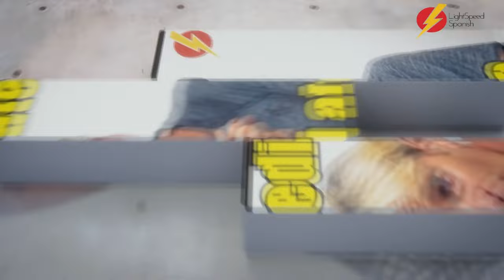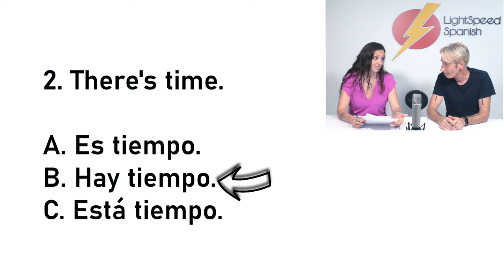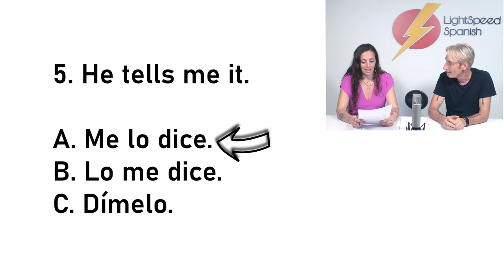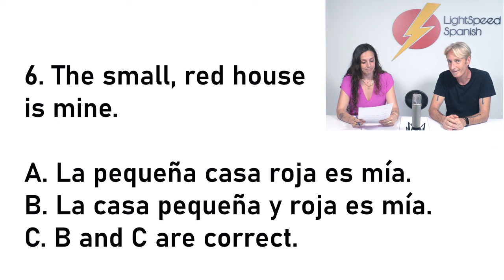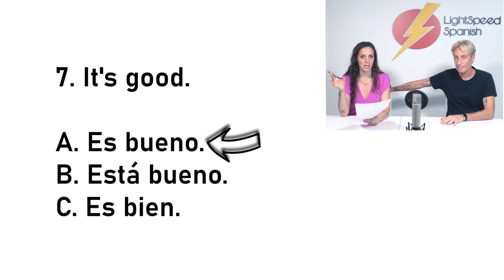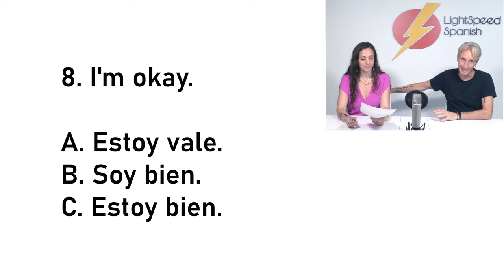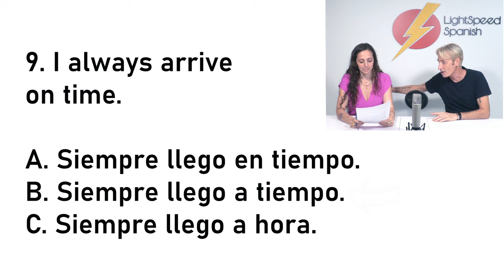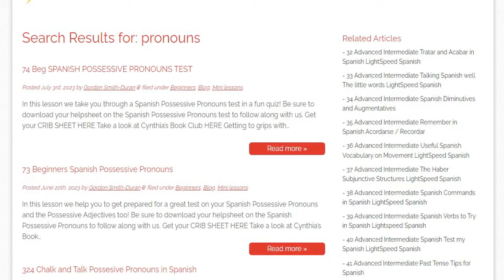84 Beginners A Fun SPANISH TEST A1-A2 LightSpeed Spanish